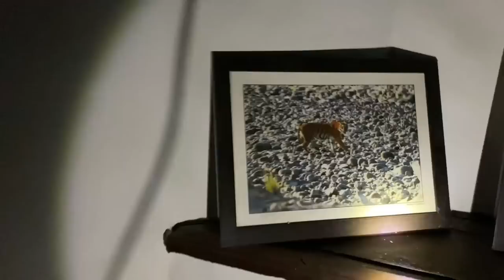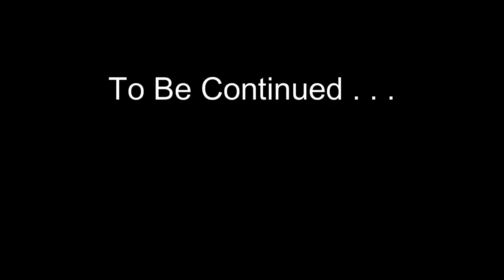Night Stay Horror Experience Inside Jim Corbett National Park Forest Rest House || Part 6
To Book Jeep Safari in Corbett National Park or Rajaji Park  -  -📱👋

best place to stay inside jim corbett national park
jim corbett stay inside jungle

Is Night Safari allowed in Jim Corbett?
Image result for jim corbett national park night stay
Night safaris are not meant to be done inside the Corbett national park but only on the road on the border of the national park.

Which zone is best for night stay in Jim Corbett?
Image result for night stay experience in jim corbett national park
Dhikala zone
Dhikala zone keeps the celebrity status among all the tourist zones of the Corbett National Park. It is the most sought after zone for the day safari as well as for the night stay in the Dhikala forest rest house.
Can I stay inside Jim Corbett?
Jim Corbett National Park is among the few national parks of India that permits night stay inside the core zone of the park. Tourists can ask for the night accommodation permit between mid November to end of the June every year.
How many days are enough for Jim Corbett?
You need minimum 2 days for Corbett. You can stay in Dhikala Old Forest Rest House. It is located inside the forest. You'll get full charm of the forest from there.

About Sonanadi
The region has FRHs in both the Sonanadi Wildlife Sanctuary and the Domunda Tourism Zone of the Corbett Tiger Reserve. Halduparao, the only FRH in the Sonanadi Sanctuary and can be accessed from the Vatanvasa gate. The FRH at Kanda is in Corbett National Park. The FRHs of Morghatti and Pakhro are on the periphery of the Sonanadi Sanctuary and can be approached from Kalagarh and Kotdwar. The FRHs of Lohachaur, Rathuawadhab and Mundiyapani are in the Domunda Tourism Zone of CTR accessed from the. Durgadevi gate ahead of Ramnagar, The FRH of Kalagarh can be approached short of Ramnagar while that of Mohaan is 30km ahead of Ramnagar. Sonanadi Sanctuary is spread over 301.18 sqkm of prime forests of the Shiwalik Terai biotic province. Sonanadi literally means the river of gold. Gold panning used to be carried out in the river before the area became a sanctuary.

The Palain and the Mandal are the perennial streams of the sanctuary. Historically, it was carved out of Kalagarh Forest Division. It was brought under the umbrella of Project Tiger and became a part of the Corbett Tiger Reserve in 1991 and also a part of Project Elephant. There are no villages inside the sanctuary. The forests of Sonanadi are remarkable for dense sal and rich bamboo clusters besides other species and is teeming with wildlife. Sonanadi range is located in Sonanadi Wildlife Sanctuary which is a part of Corbett National Park. Developed as a natural habitat of wildlife animals and birds, Sonanadi range is blessed with amazing beauty of flora and fauna. Situated in the north of Sonanadi river, this zone is favorite place for Asiatic Elephant along with tiger, cheetal, sambhar, leopard and reptiles. Visitors can also enjoy over 550 of birds in their natural habitat.

Lohachaur, Rithuadhab and Halduparao are some Forest Rest Houses in Sonanadi range available for night stay. Safari options like Jeep and elephant are available to enjoy wildlife at Sonanadi Range. Tourists are advised to pre-book entry ticket for a Safari in Sonanadi Zone. One can pre-book entry tickets from Ramnagar office. Sonanadi Zone is open for visitors from 15 October to 15 June and closed for monsoon. There are several safaris operated during a day in Sonanadi zone.

👉 GoPro 3-Way Grip 2.0
👉 Gimble
👉 Best Mic
👉 Best Mobile
👉 Best Budgeted Mobile

Subhash is an Army Marty's son and a National Football Player who stumbled across the life plenty of times and finally found where he belonged, the foothills of the Himalayas. He wishes to show you the Treks, Hikes, Spiritual places, Food, Weather, and the unfathomable wildlife through his eyes, and each shot is his speaking my heart out.